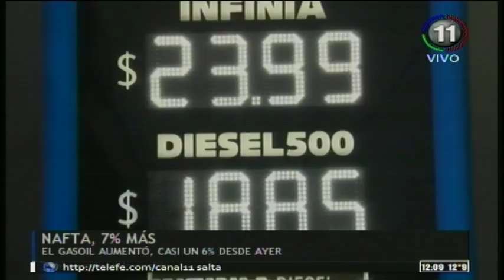Nuevo aumento en los combustibles